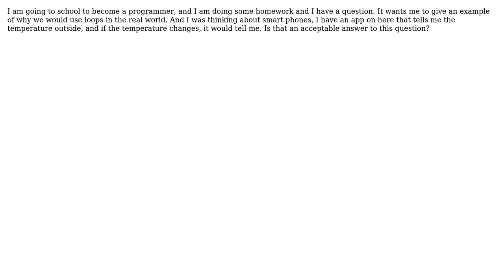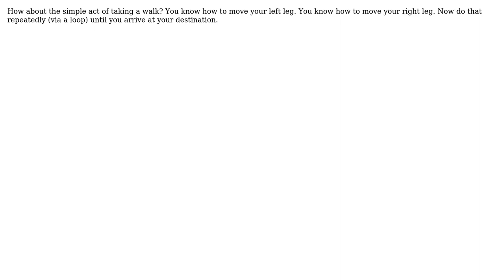Software Engineering: Real life scenario of why we would use loops (3 Solutions!!)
Software Engineering: Real life scenario of why we would use loops

With thanks & praise to God, and with thanks to the many people who have made this project possible! | Content (except music & images) licensed under CC BY-SA | Music | Images & others | With thanks to user zipzit user Robert Harvey user msw user mike159 and the Stack Exchange Network Trademarks are property of their respective owners. You are responsible for your own actions.